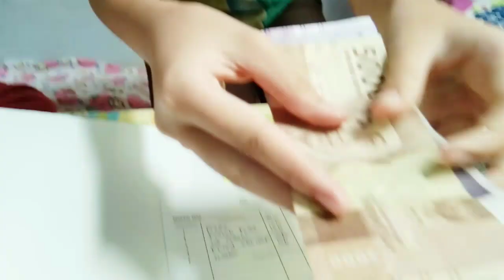Main Cafe cafean | Bermain Masak masakan Anak anak [ENG SUB]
Hai teman-teman, kali ini Felice dan Vano pretend play cafe atau main cafe cafean sambil bermain masak masakan anak anak.
Supaya lebih seru, kami juga menyiapkan menu dan ada kasir mainan juga. Meskipun sederhana, tetapi kami senang sekali.
Semoga teman-teman juga senang dan bisa terhibur

God bless

Felice and Vano